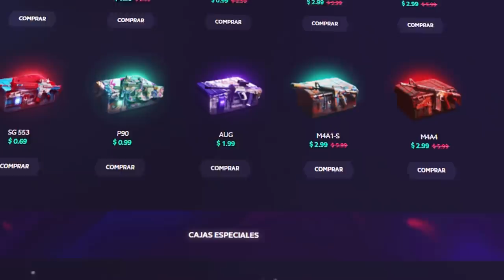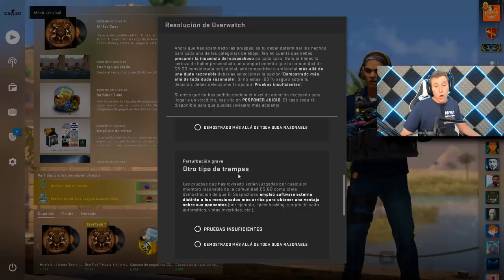NO PUEDE SER!!! EL MEJOR CHEAT DE CSGO JAJAJA